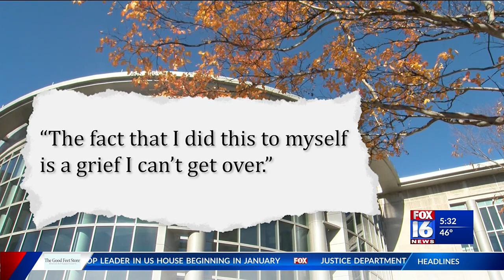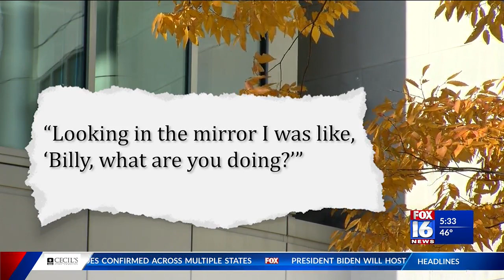Trans care trial continues, State calls witnesses who were formerly transgender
Testimony continued Wednesday in a lawsuit challenging the State’s decision to ban transgender healthcare for youth in Arkansas.